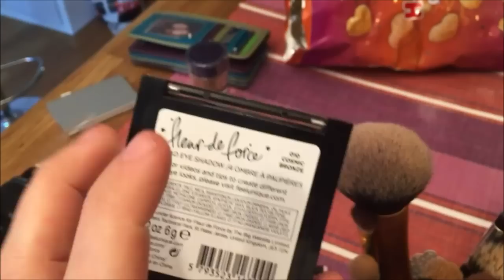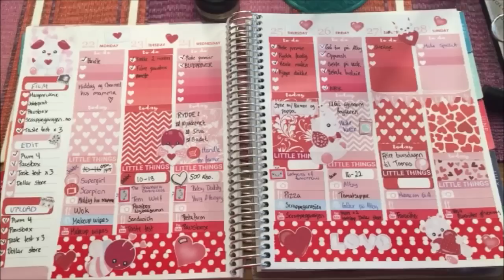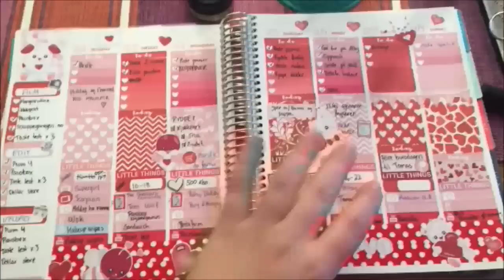Vi vlogger hver dag i februar | Dag 28 | Filmedag